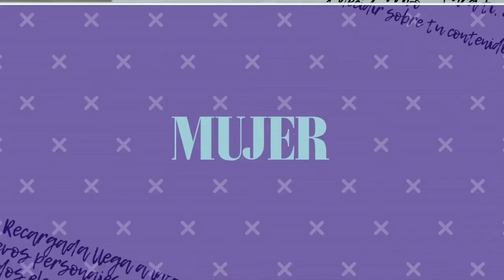Conoce tu piel: Onicomicosis - Hongos en las uñas